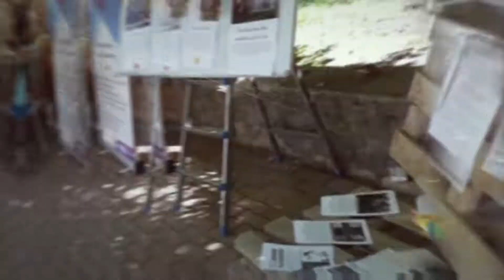Learn Primorsk | Суботній_вечір №10 | Про трансформацію конфліктів з Gosia Biczyk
Перший міжнародний сюжет :) На цей раз в гостях студії Gosia Biczyk з Варшави. Поговоримо про організацію яку представляє пані Gosia в Україні, про її діяльність в Харкові та Приморську.